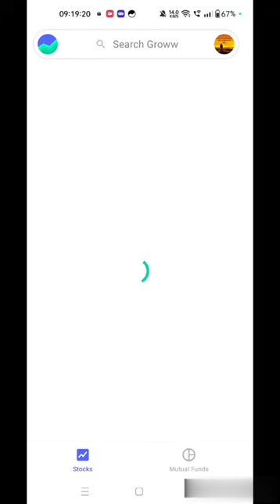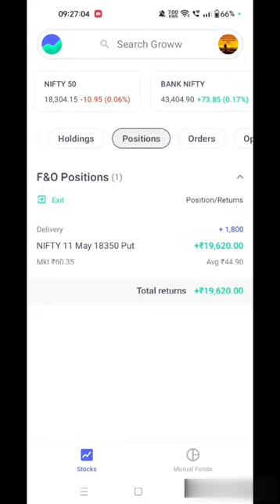Scalping करो और 10 min में profit बनाओ|live trading in nifty|Live Profit 22,800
scalping करो और 10 min में profit बनाओItraday live trading in nifty |how to control emotions??|Live Profit 16000 |11 may 2023@livefreetrading3342 stock market for beginners
nifty prediction
best strategy for intraday option trading
intraday hunters